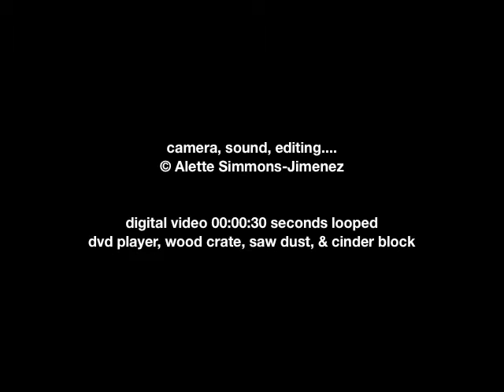Scratch & Win, 2 Installation.mov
Appearing through a circular hole, cutout in the center of a small wooden crate is the image of a mouse endlessly digging/clawing. He seems to be trying to scratch his way to an imagined freedom. The audio portion plays sounds of a continuous ticker-tape machine in time to the mouse's scratching and then occasionally a "cha-ching" of a cash register is heard.

The projection addresses issues of want and need in our ever-driven consumer society.